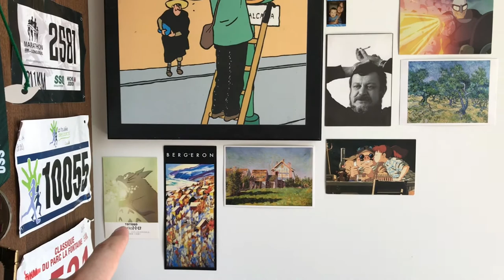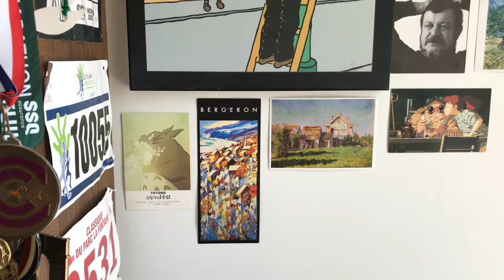Art wall with OPUS card (McGill student vlog)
Episode 6 of my vlog series. Today I put up my different post cards from Studio Ghibli movies and impressionist paintings as well as a Beethoven vinyl. To go further, I decided to use old OPUS cards and transform them into a piece of art. In the evening, I started studying for my Optics class.